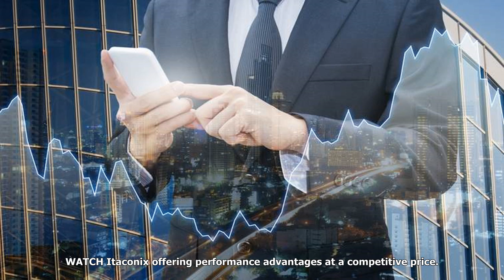Itaconix starting to see the benefits of its reboot